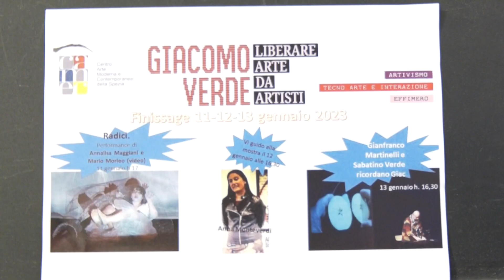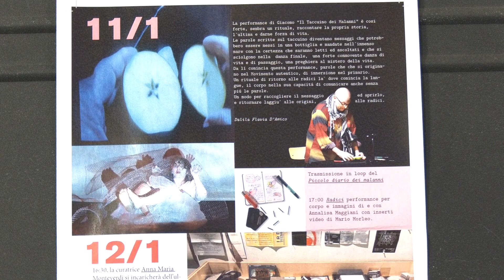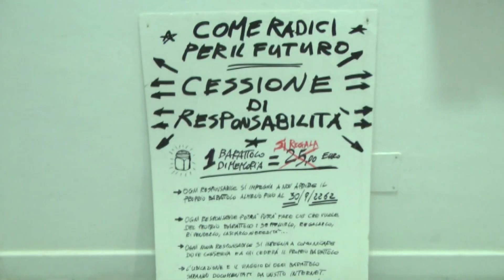Giacomo Verde, tre giorni di eventi per il finissage 10-01-2023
Tre giorni di eventi al Camec della Spezia per la conclusione della mostra “Giacomo Verde, liberare arte da artisti” dedicata alla videoarte.